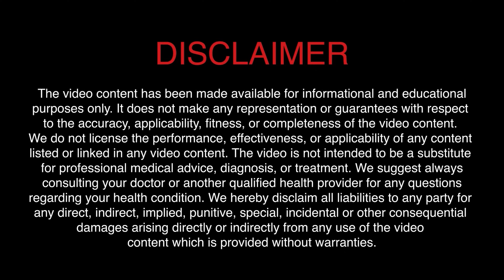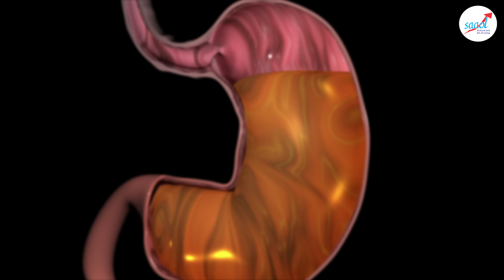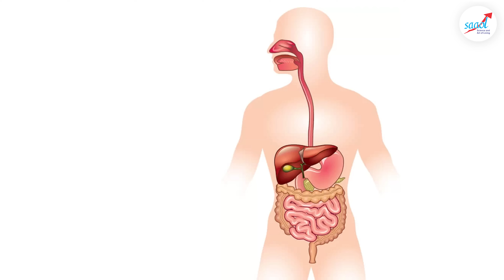पेट की गर्मी से परेशान हैं तो ये 5 चीजें खाने से मिलेगी राहत | Stomach Heat Remedies | SAAOL